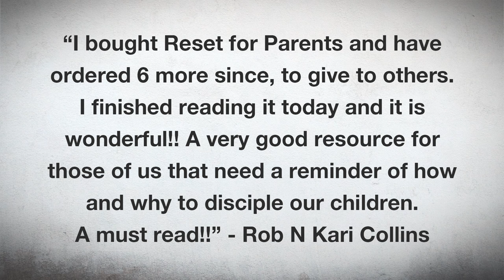A Wholesome Moment With Paul Washer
A wholesome moment with Paul Washer… In this video, Paul Washer shares some comical stories with Todd Friel, and then Todd emphasizes the importance of joy and laughter among the Church body.

Episode 2029
Follow Wretched: